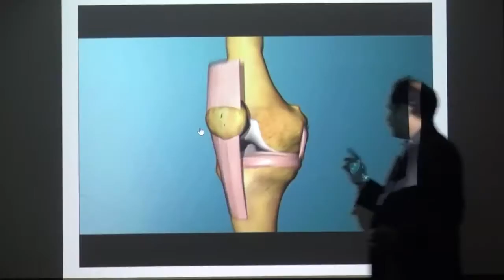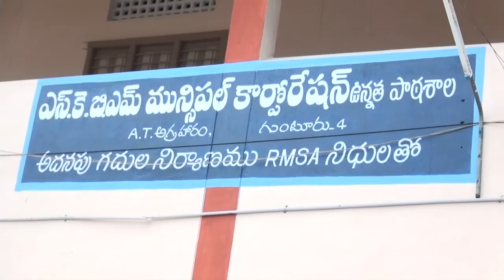syc news 11-03-2017